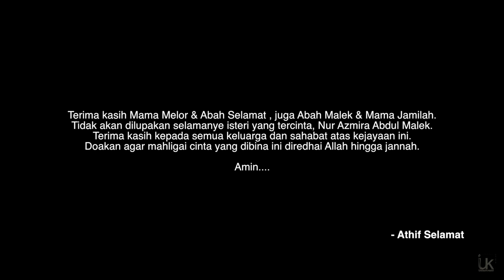Ustaz Kreatif : Athif & Azmira's Wedding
Sebuah wedding sinematografi buat team kami.

Ustaz Kreatif mengucapkan selamat pengantin baru kepada team UK Studio Athif Selamat dan isteri (Nur Azmira). Athif & Azmira telah selamat di ijab kabulkan pada 5 September 2015.

Takdir pun akhirnya mempertemukan kalian berdua, kebersamaan dalam mengapai takwa merupakan jalinan cinta suci yang benar dan hakiki, kayuhlah segera bahtera rumah tangga kalian dengan penuh cinta & kasih, semua diniatkan kerana Allah dan Rasul-Nya. Selamat menempuh hidup baru.

بَارَكَ اللهُ لَكَ وَبَارَكَ عَلَيْكَ وَجَمَعَ بَيْنَكُمَا فِى خَيْرٍ